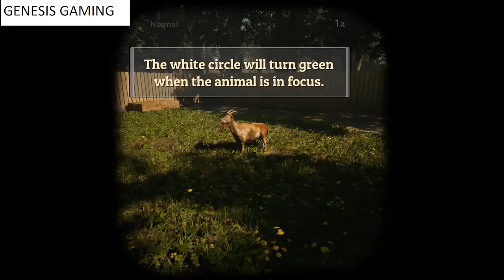Morels: The Hunt PC Gameplay | 2019 60FPS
Morels: The Hunt is an immersive gaming experience about mushroom hunting and photography while being surrounded in a beautiful, interactive nature and wildlife setting spanning across the United States.